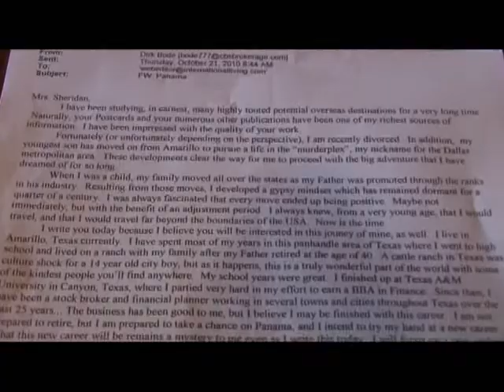Dick Test Video 2